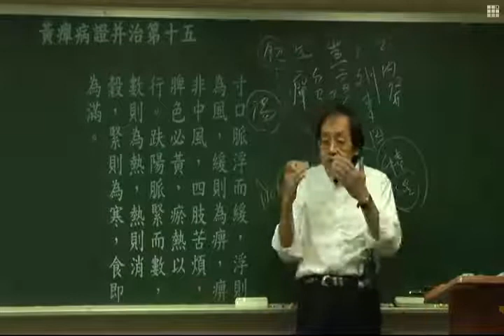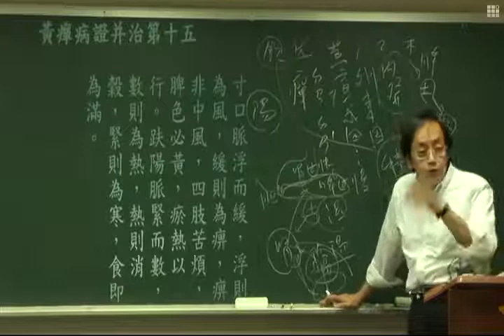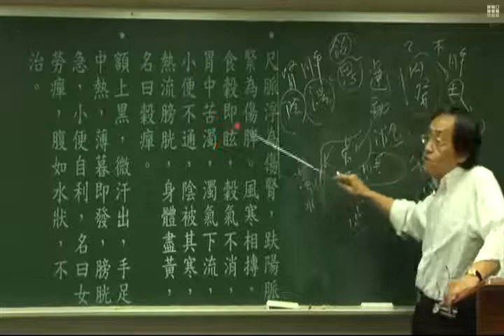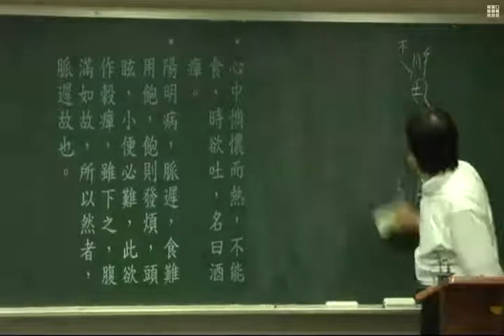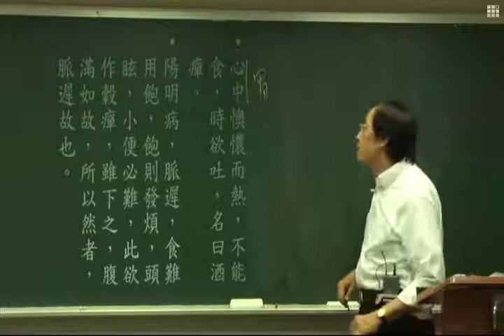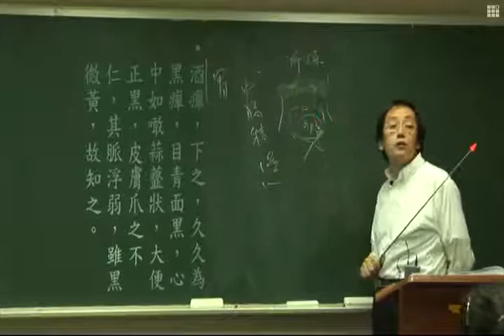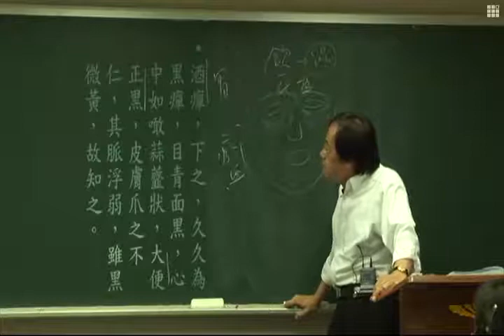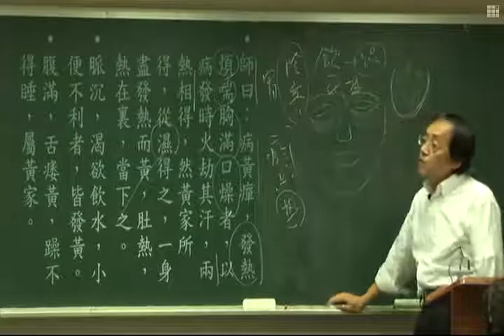倪海厦 人纪 金匮51